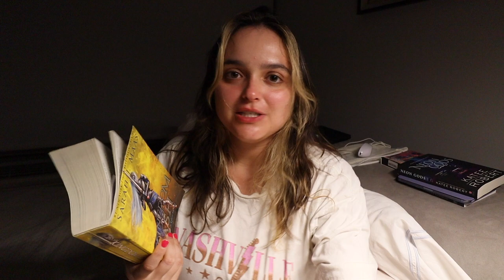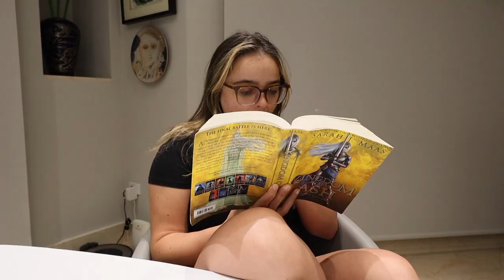KINGDOM OF ASH READING VLOG | finally finishing the sarah j maas universe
I am thrilled to announce that I have finally completed the series which had been lingering on my reading list for the past few months. Kingdom of Ash was an intense journey, but I am now relieved to have finished it and feel free as a bird. Despite my occasional complaints, I have to admit that this Sarah J Maas series is my favorite, thanks to its plot and well-developed characters.

Amazon wishlist;